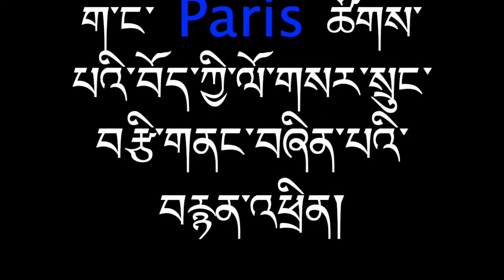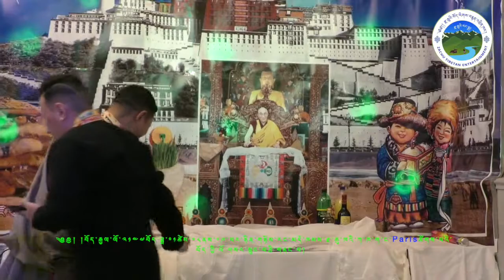བོད་རྒྱལ་ལོ་༢༡༤༧བོད་ཟླ་༠༡ཚེས་༠༨ནས་༠༩་བར་མདོ་ཁམས་རྫ་ཆུ་ཁའི་ཀ་ཁ་ག་ང་ Parisཚོགས་པའི།༼༡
༄༅། །བོད་རྒྱལ་ལོ་༢༡༤༧ ཟླ་ ༠༡ ཚེས་ ༠༨ དང་ ༠༩ པར་ཕྱི་ལོ་༢༠༢༠ཟླ་ ༠༣ ཚེས་ ༠༢ ནས་༠༣ཉིན་གཉིས་རང་། མདོ་ཁམས་རྫ་ཆུ་ཁའི་ཀ་ཁ་ག་ང་ Paris ཚོགས་པའི་བོད་ཀྱི་ལོ་གསར་སྲུང་བརྩི་གནང་བཞིན་པའི་བརྙན་འཕྲིན།